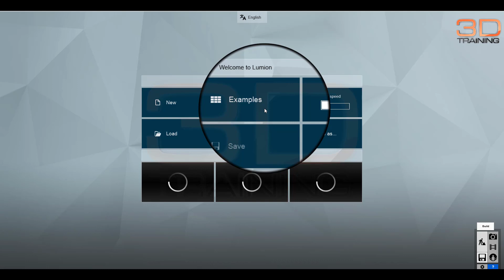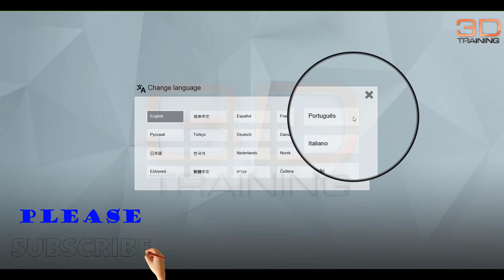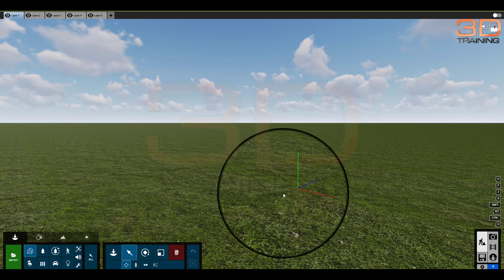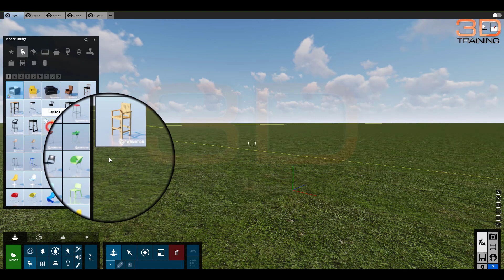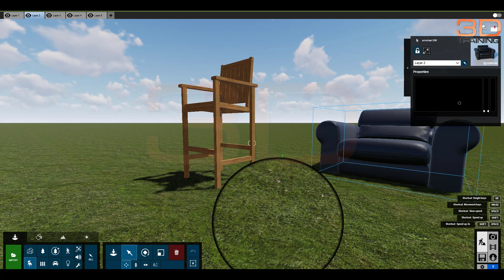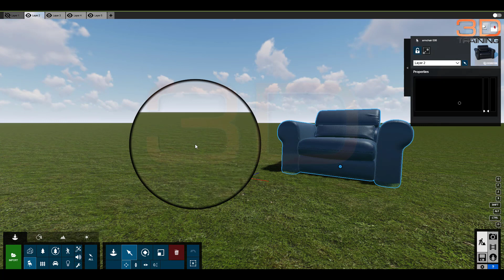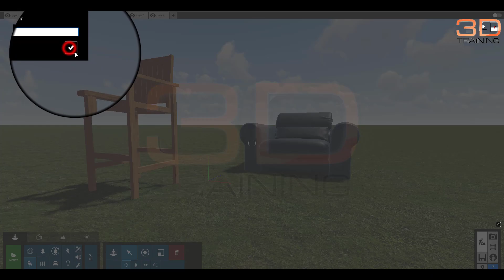lumion tutorial for beginners lumion 10 tutorial for beginners in hindi Urdu Part #1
Lumion 10 tutorial lumion 3d tutorial step by step how to customize layers in lumion 3d tutorial Urdu/Hindi Part #1
 lumion tutorial for beginners  lumion 10 tutorial for beginners in hindi Urdu
lumion is the best 3d rendering and 3d animation Software lumion is also best for interior design
Lumion tutorial step by step lumion is architecture software for 3d rendering and architect building design i show you lumion 10 full course in Urdu Hindi
in this video, I show you the lumion 10 Pro welcome page and how to use layers in lumion 10 you add layer rename layers in lumion 10 show and hide layers in lumion 10 in Urdu Hindi

LUMION 10 FULL COURSE IN URDU/HINDI
3 - lumion 3d tutorial step by step How To 3d Objects placements in lumion 10 Urdu Hindi part_3
4 - lumion 3d tutorial step by step How to Use Effects and Sound in lumion 10 Urdu/Hindi part 4
5 - Lumion 3d tutorial Step by Step How To Use Lights and utilities in Lumion 10 Urdu/Hindi Part #5
6 - Lumion 3d Tutorial step by step How to Use 3d Material in Lumion 10 In Urdu/Hindi Part #6
7 - LUMION 3D TUTORIAL STEP BY STEP HOW TO USE (BUMP) MATERIAL IN LUMION 10 URDU/HINDI PART #7
8 - How to use Material in Lumion 10 advance material in 3d Lumion for 3d Architectural Urdu Hindi
11 - Lumion 10 Save Project and reload the project and lumion 2020 Setting Urdu Hindi Class #11
12 - Lumion Rendering Tutorial Part 1 HD And 4k 3d rendering in Lumion 10 Pro Urdu Hindi Class #12

1
3d Lumion Full Course

2
3d lumion Animation Full course

3
3d lumion Rendering Full Course

4
3ds max 2018 tutorials for beginners

5
3ds max 2018 With Vray for beginners